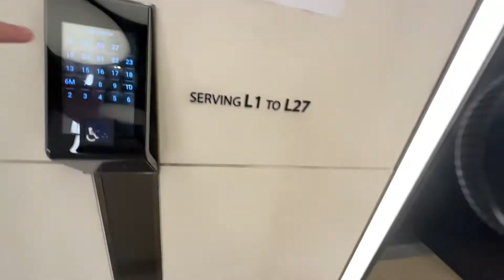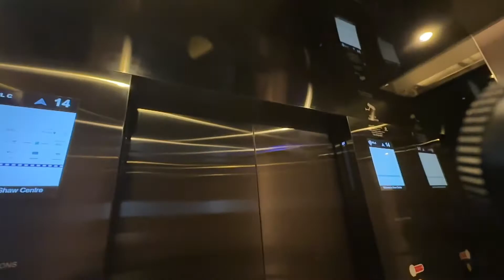Schindler Lifts at Shaw Centre Office Tower Lobby A (Serving 1-27)